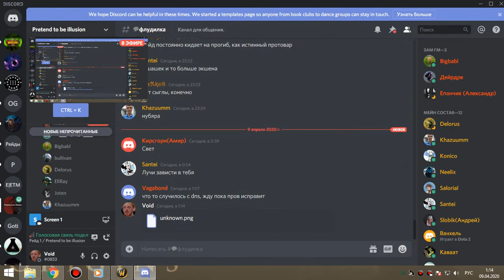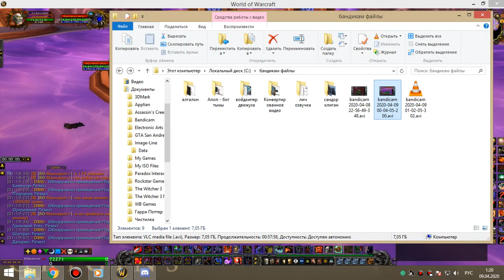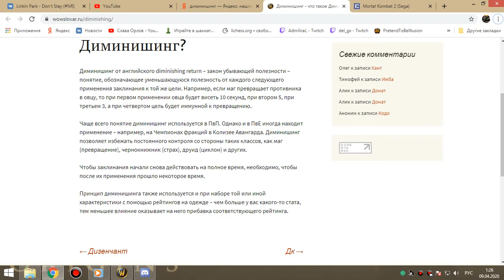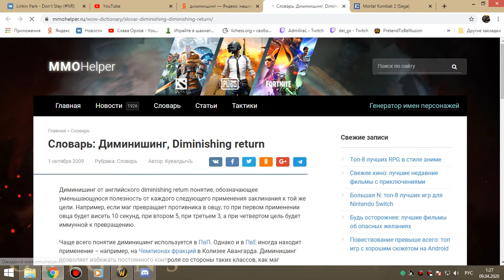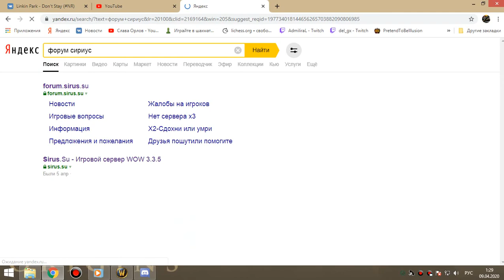3я часть соляра траи пвар 08 04 20